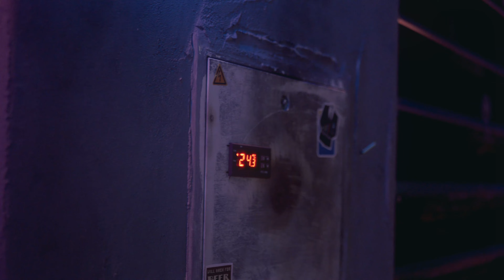Kevicer feat. Xandro & HyDr4 - Du hast Versagt [prod. by Xandro] Official 4K Video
"Ansbacher Prominenz 3" OUT NOW [ alle Links ]

Jetzt auf Amazon Music streamen:

Instrumental: Prod. by "Xandro" Gaetano Di Sanza

Recording, Mixing, Mastering by "Loquaze" Tobias Popp
Das Video "DU HAST VERSAGT" wurde produziert von "Loquaze" Tobias Popp